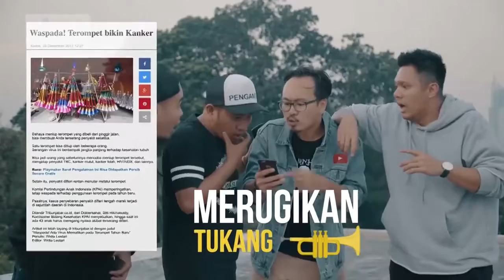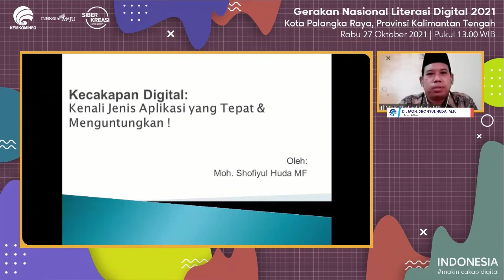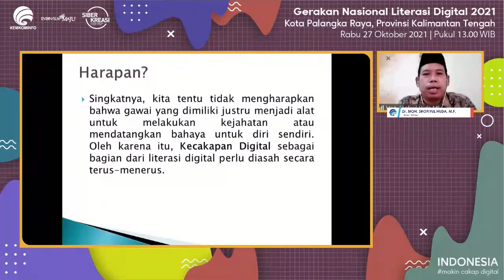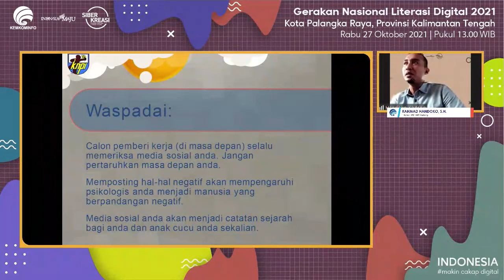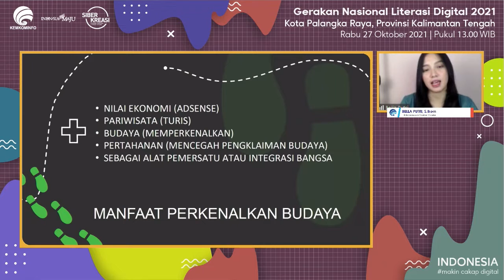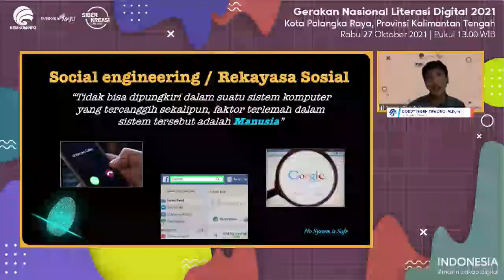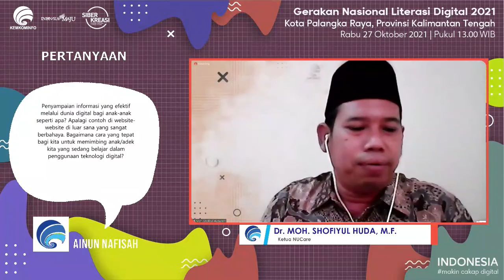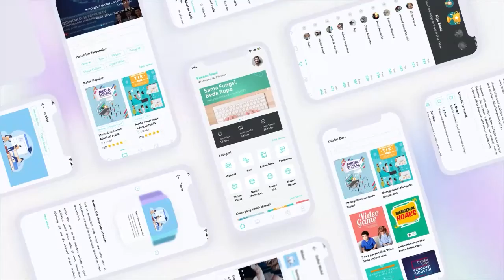Batasan-Batasan Aman dalam Berinternet - Kota Palangka Raya (27 Oktober 2021)